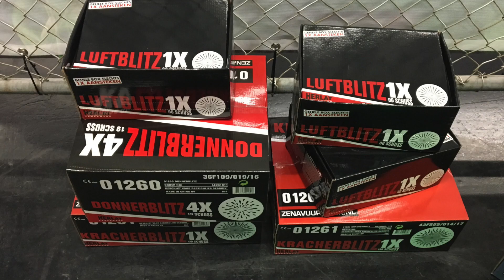Zena Kracherblitz Neuheit 2017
Preis -UVP 49,95€
NEM - 1846g
Schussanzahl - 130
Art -...
Effekthöhe - 25m
Brenndauer - 30
Kaliber - 25mm

Mit diesen Link könnt ihr mich unterstützen wenn ihr mögt 😁und das ohne mehr kosten 😉

Wenn ihr mich unterstützen möchtet und bei Pyroweb.de shoppen geht ! Benutzt diesen Link ….es entstehen euch keine extra Kosten !

Meine Ausrüstung

Spiegellosekamere

Sony a 7 II mit kit objektiv 35mm-70mm
Walimex Weitwinkelojektiv 14 mm

Kamera 1
Sony FDR-AX53 4K Full HD

Externes MikroKamera-Mikrofon RODE Microphones VIDEO MICRO Übertragungsart:Kabelgebunden inkl. Kabel, inkl. Windschutz,

Externes Mikrophon XY Superniere
Walimex

Walimex Carbon Stativ

Walimex
Dreibeinstativ Walimex 18835 1/4 Zoll Arbeitshöhe=38 - 185 cm Schwarz 3D-Neiger, inkl. Tasche

Tasche
AmazonBasics Rucksack für DSLRs / Laptops (graues Innenfutter)

Kamera 2
GoPro Hero 5 Black 4K Full HD

Zeadio Tripel Zubehörschuh Handheld Stabilisator, Video Aktion Handgriff Griff für Canon Nikon Sony Panasonic Pentax Olympus DSLR Kamera Camcorder

Stativ
Cullmann 52146 ALPHA 3500 Einsteiger Stativ mit 3-Wege-Kopf blau

Zubehör
MENGS® Aluminium-Legierung Gehäuse Fall Für GoPro Hero 5 Mit rückseitiger Abdeckung + 52mm UV Filter und Objektivdeckel - Schwarz

Silva Stirnlampe Ninox II

Kamera 3
Acme VR06 Ultra HD ActionCam mit WiFi

Kamera 4
Sony DSC-HX300 Super Zoom Kamera